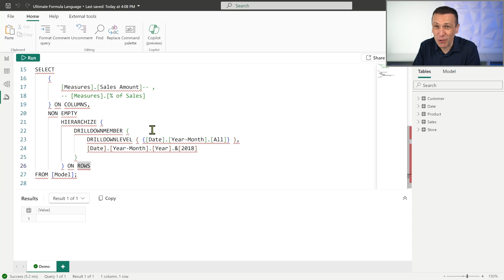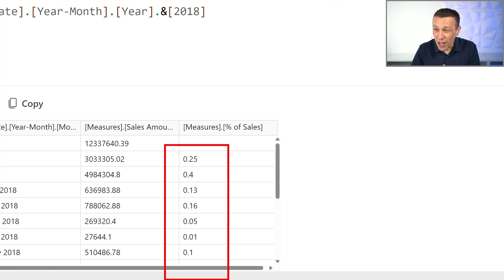Revolutionizing Power BI: Introducing the Ultimate Formula Language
Be the first to learn about the new dax language extension, which will forever transform how we write powerbi formulas for hierarchical calculations!